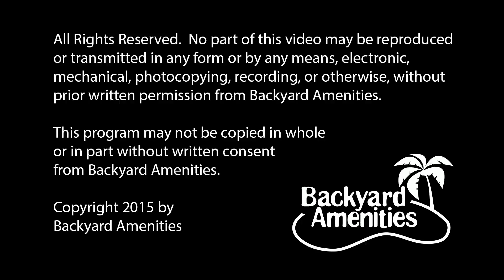Weber Pool Design by Backyard Amenities